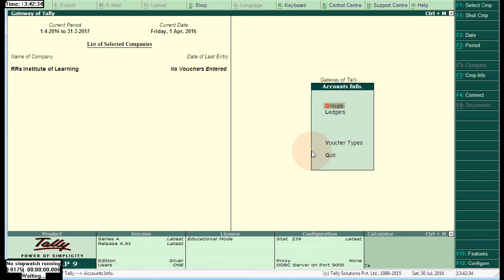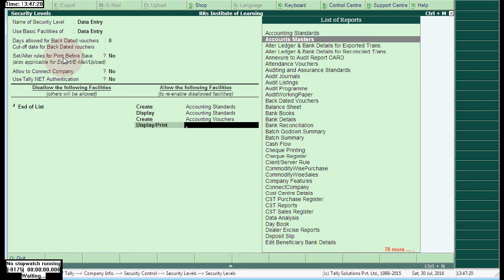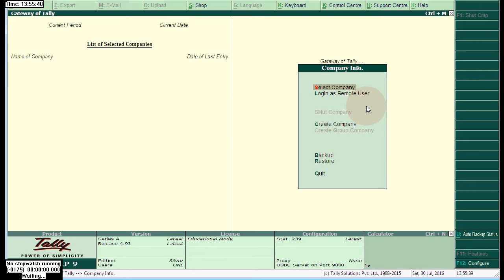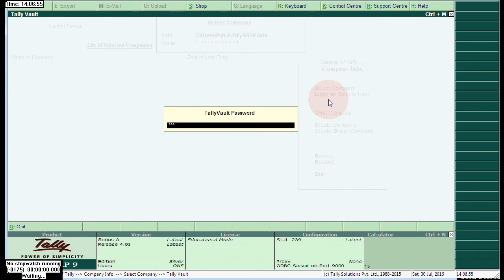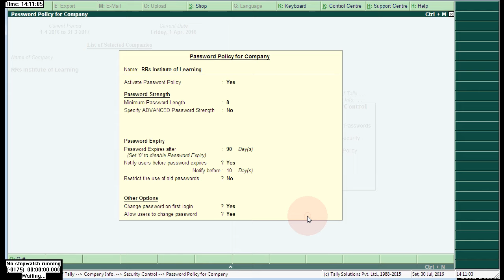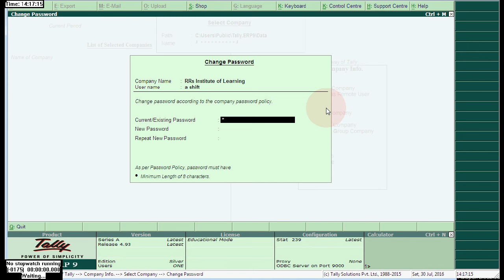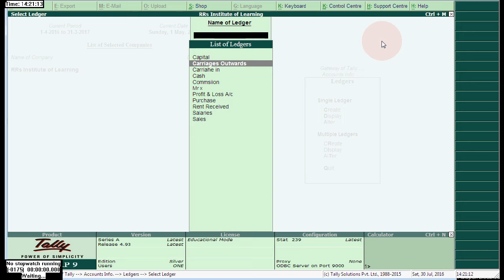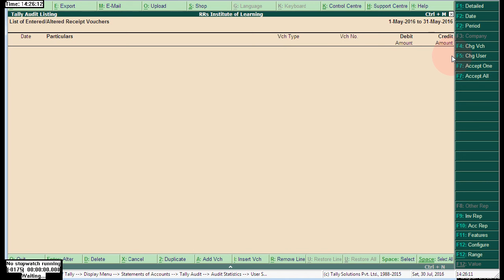How to Set User A/c's & Auditing in Tally | By Ur's Ravi Telugu | Secunderabad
Services : ::
Services : ::
We do not accept any liabilities whatsoever for any losses caused directly or indirectly by the use/reliance of any information contained in this video or for any conclusion of the information. Prior to acting upon this video, you're suggested to seek the advice of your financial, legal, tax or professional advisors as to the risks involved may be obtained and necessary due diligence, etc may be done at your end How to Set User A/c's & Auditing in Tally 123 DISCLAIMER This video is my(Ravi Telugu behalf of Vedanta Educational Academy) general guide meant for learning purposes only. Vedanta Educational Academy in Secunderabad, Hyderabad is a top player in the category Tally Training Institutes in the Hyderabad.
Services : ::
Services : ::
Qualified Faculties
Concept Based Teaching
Personal Attention
Good infrastructure
Backup Classes Support & Regular tests
100% Placement support
Computer Basics
Adv & Prof Excel
Tally.ERP9
Tally18 (2019)
GST
Personality Development
Digital Marketing
Video Editing